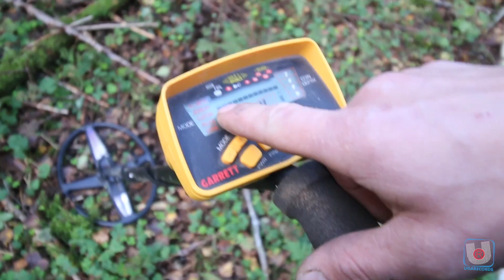Guna, Uga, Reinis un Gābe vasaras brīvdienās Latvijā 2014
This video is about Uz Zoo